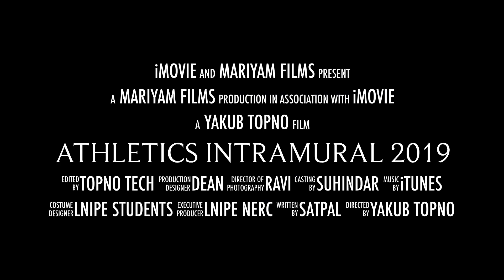ATHLETICS INTRAMURAL II LNIPE NERC GUWAHATI II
This is premiere of LNIPE NERC Guwahati Athletics Intramural 2019. Students are show their effort to make their HOUSE on TOP. Special Thanks to Dr. Stapal, Asst. Prof and their Match Practice Group to make all arrangements excellent and Special Effort by Intramural Organiser Mr. N. Suhindar Singh, Director and Mr. Antony Basumatary Asst. Director.